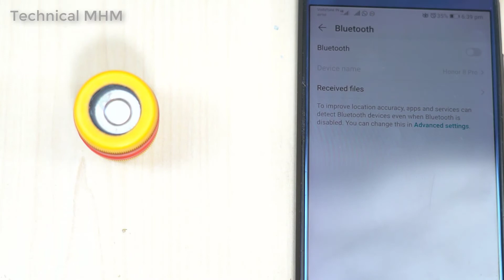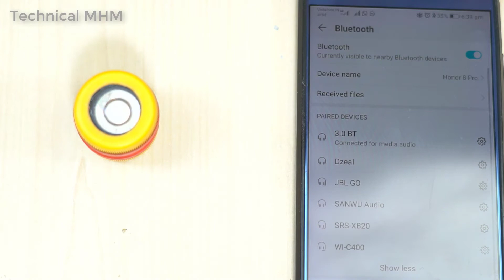How to make mini Bluetooth Speaker || Bluetooth Speaker kaise banaye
Cover topic:-
1) Bluetooth Speaker
2)Bluetooth
3)jbl bluetooth
4)make
5)How
6)Speaker
7)wireless speaker
8)How to make
9)diy
10)Bluetooth Speaker kaise banate hain
11)Bluetooth kit kaise banaye
12)blowing speakers
13)mini Bluetooth Speaker
14)How to make mini Bluetooth Speaker
15)mini Bluetooth
16)mini bluetooth
17)mini bluetooth speaker kaise benaye